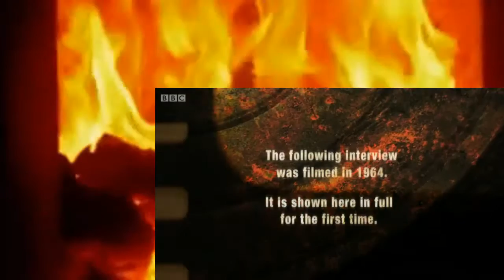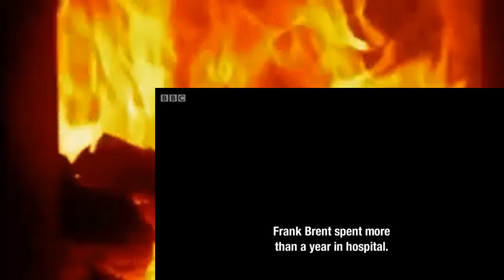The Great War Interviews 1 Frank Brent